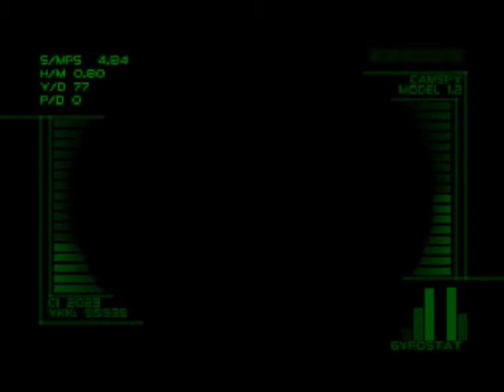Let's Play Perfect Dark! Agent Part 1 - Why So Lagious?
Ping = high